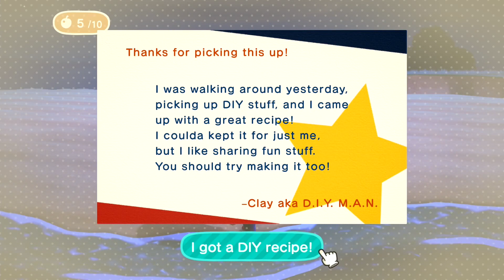Animal Crossing: New Horizons | My Journey | Part 18| Island hoping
Animal Crossing New Horizons Gameplay ! New Island - Part 18.
In this video series I will be sharing my Journey on the Island. You can watch my progress on the Island. :)